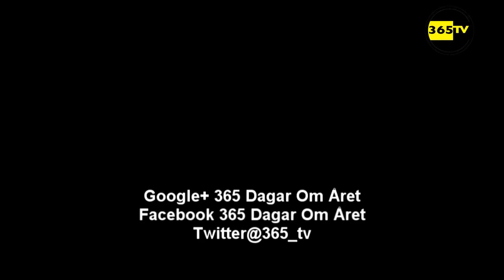Gothia Cup 2014 Final P 18: BK Häcken - Lärje:Angered IF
I den sista finalen i Gothia Cup möttes de två lokallagen BK Häcken och Lärje/Angered i B18-klassen. Lärje/Angered startade matchen bäst och hade många bra lägen att ta ledningen, men istället gjorde Häcken 1-0 efter 17 minuter. Robert Lipovac visade god teknik när han dribblade sig igenom försvaret och satte bollen snyggt i bortre. Häcken spelade kontrollerat, men det skulle inte bli så enkelt att vinna guldet. Lärje/Angereds Chadly Maduka var ett stort hot hela matchen och med bara åtta minuter kvar av matchen kvitterade han till 1-1. Precis som många andra finaler i dag skulle det avgöras på straffar. Den här gången vann BK Häcken.